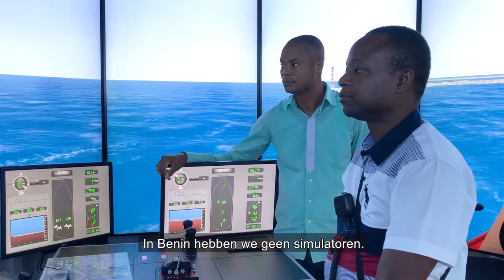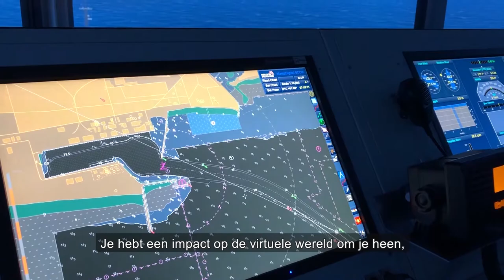Opleiding kapiteins en loodsen uit Benin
De haven van Cotonou in Benin is een van de grootste havens van West-Afrika. Enabel en de Haven van Antwerpen werken mee aan de modernisering ervan zodat deze een sterkere concurrentiepositie krijgt.

We investeren onder meer in de vaardigheden van het havenpersoneel. Kapiteins en loodsen leerden met behulp van een simulator in de haven van Antwerpen om grote schepen veilig te laten aanmeren. Bekijk hun getuigenis.